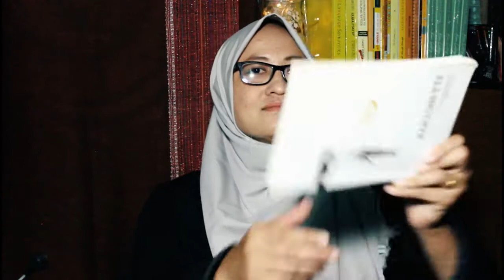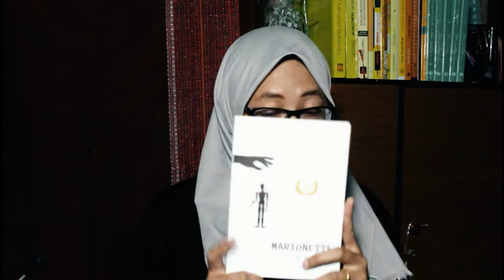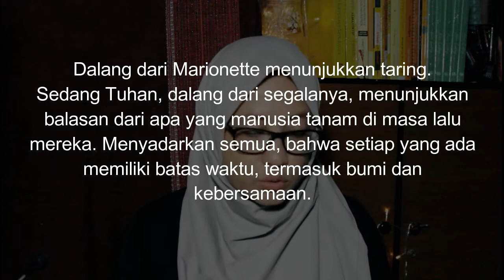Bedah Novel & Belajar 'Nulis' dari MARIONETTE (beserta TIPS MENULIS UNTUK PEMULA)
Bedah buku di channel ini bukan hanya sekadar merekomendasikan bahan bacaan, tapi juga belajar menulis dengan melihat contoh langsung--sebuah buku. Ini untuk penulis pemula khususnya dan siapa aja yang mau belajar bersama. "WELCOME."

Teman Writers, ini pemenang kedua dalam event tantangan menulis yang diselenggarakan Penerbit AT Press tahun 2019.

Yang mau kepoin penulisnya, jom ke akun Instagram/Wattpad @26ratifamazari dan Fanspage Ratifa Mazari